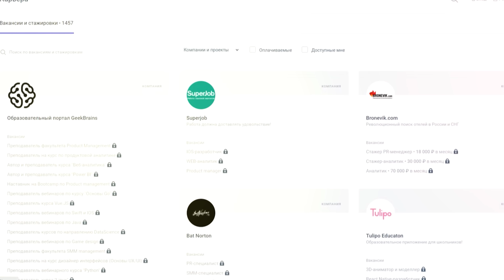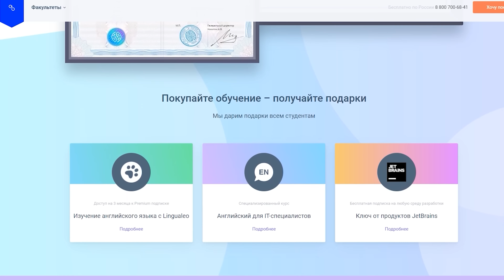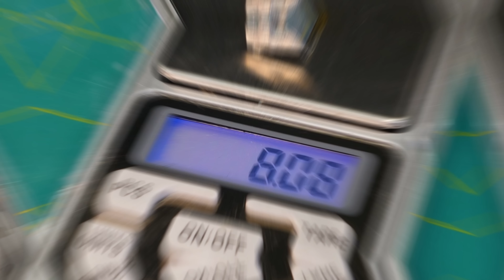ЧТО ВНУТРИ РОБОТА ANKI KOZMO? ВСКРЫВАЕМ РОБОТА С ИСКУССТВЕННЫМ ИНТЕЛЛЕКТОМ И ВКЛЮЧАЕМ!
В этом выпуске я покажу вам из чего состоят роботы, как устроен механизм Anki KOZMO? А так же покажу реакцию этого робота с искусственным интеллектом - на то, что я включил его разобранным